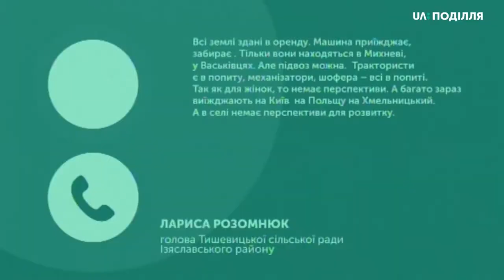12.08.2020. Новини. 17:00